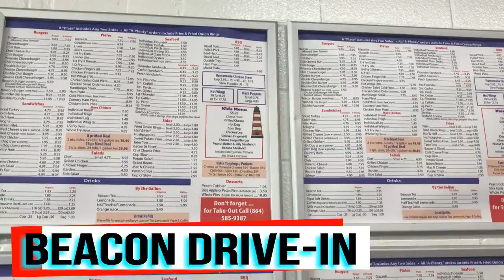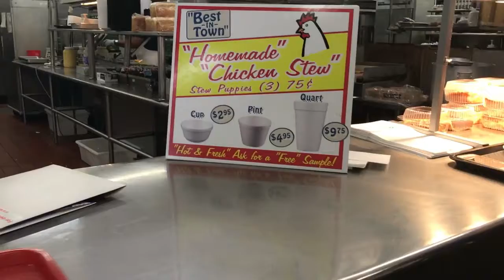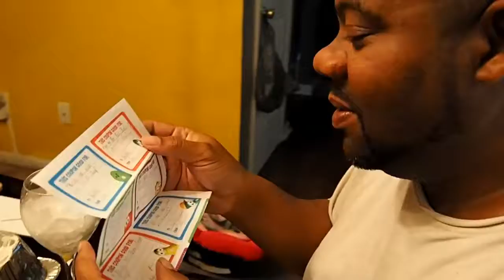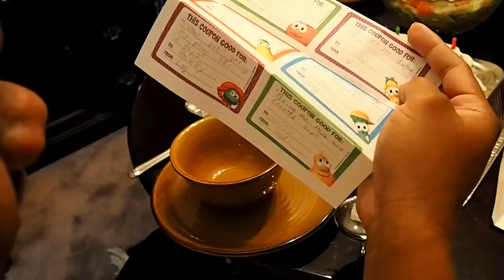Beacon Drive In & T 43rd B day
Thank you guys for tuning in to another video. We hope you gys enjoy. And as always you guys stay blessed and we will see you in our next video.

HP Deskjet